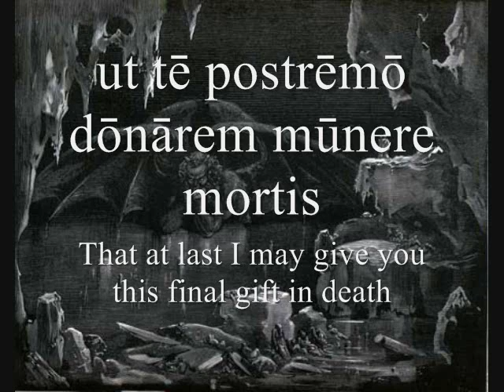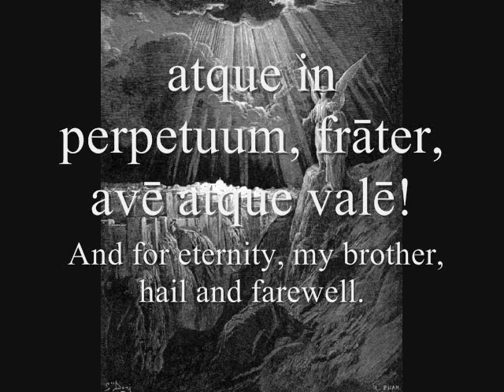LATIN POETRY Catullus 101 (Elegiac couplet)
One of the saddest poems I've ever read. And also a good example of elegiac couplet, which is formed by combining an hexameter followed by a pentameter. The hexameter has the following scansion:

_ _ / _ _ / _ _ / _ _ / _ uu / _ _

And then a pentameter:
_ _ / _ _/ _ // _ uu /_ uu / _

(_ = long, u = short, in some cases -look in Wikipedia or wherever- a long can be replaced by two shorts):
So basically the poem is hexameter-pentameter-hexameter-pentameter-and-so-on.
I learned latin independently, so the pronunciation, the rythm, the entonation and everything basically comes from what I understood studying with books and without receiving any kind of feedback. Therefore, I do not know if I am doing it right and will IMMENSELY appreciate your comments. Thanks!
By the way, the drawings are by Gustave Doré and the music is by Edvard Grieg (Sonata for cello and piano in A minor, Op. 36, 2nd movement)